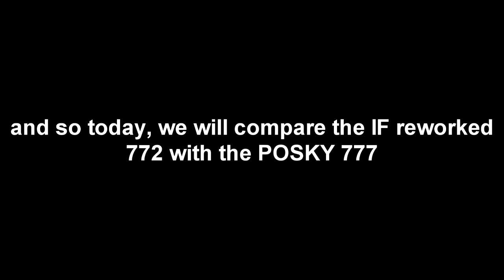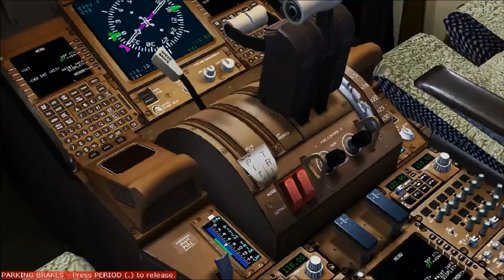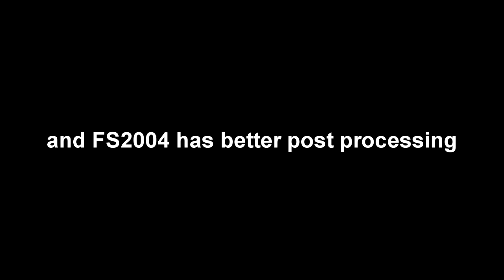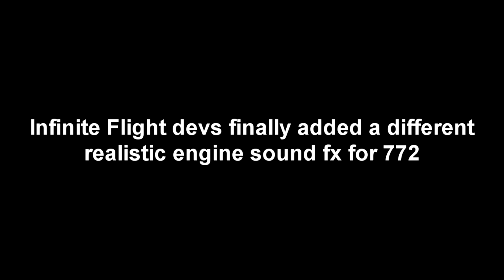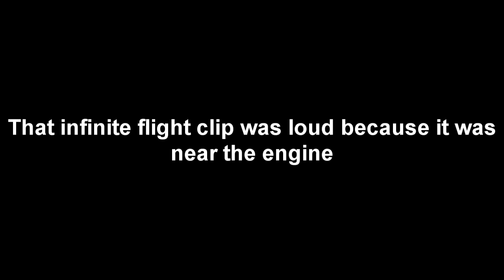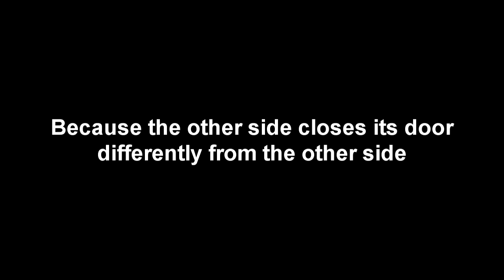B772 Infinite Flight vs FS2004 | Star 737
Comparison of the B772 from Infinite Flight and FS2004 by Project Open Sky (POSKY)